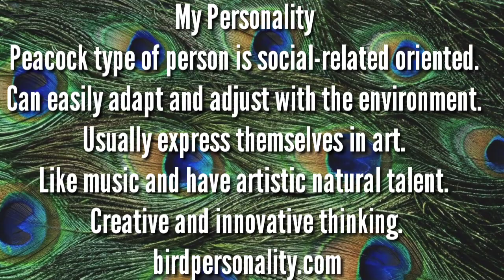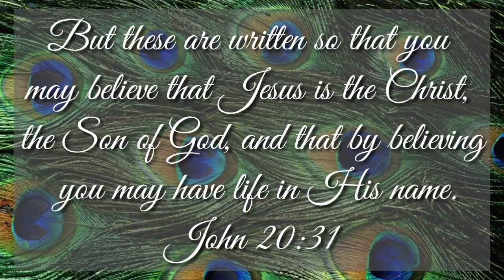Peacock Painting with Mussel Shell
Materials:
washed mussel shells
illustration board
pencil
acrylic paints (white, blue, black, green, yellow, brown, gold, silver)
brushes (filbert, flat)
superglue